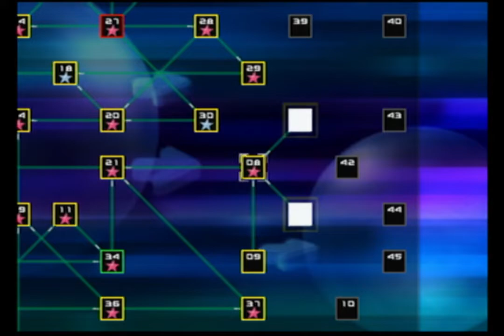Dance Master Mode, Mission X-08 -- DDR EXTREME 2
The song is Miracle Moon (L.E.D.LIGHT STYLE MIX) on Light.

I did too well and unlocked the hidden selection.

This was recorded on Thursday, January 13th.